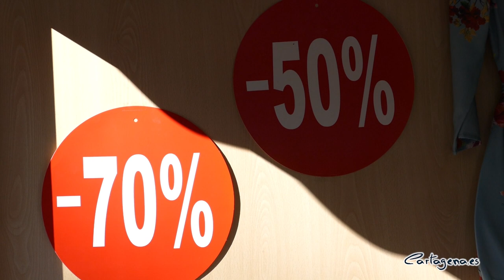Cartagena impulsa el comercio local con la XII Feria Outlet en la Plaza de España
El comercio local de Cartagena celebra este fin de semana en la Plaza de España la 12ª edición de la Feria Outlet. Durante los días 14, 15 y 16 de octubre, 40 estands ofrecerán descuentos de hasta el 70% a los ciudadanos del municipio.

El evento ha sido presentado este viernes por la alcaldesa de Cartagena, Noelia Arroyo, quien ha realizado un recorrido por la feria junto al teniente de alcalde y responsable de la concejalía de Comercio, Manuel Padín; la concejal de Ciudad Sostenible, Cristina Mora; la presidenta de COEC, Ana Correa; y otros representantes de los comerciantes del municipio.

La alcaldesa ha explicado que “el comercio forma parte fundamental de nuestro municipio para darle vida a nuestra ciudad, ya que genera mucha sensación de seguridad y atrae al turismo”. De esta manera, ha animado a todos los ciudadanos y visitantes a acercarse a la zona y comprar en la feria durante el fin de semana.

En esta línea, ha recordado el compromiso del Ayuntamiento con el comercio de proximidad, ya que “por tercer año consecutivo no se pagará ninguna tasa por abrir un negocio o por traspasarlo, de esa manera queremos garantizar esa permanencia del comercio”. También ha recordado la creación de una tarifa comercial de agua, que les permitirá ahorrar un 20% del gasto agua.

Por su parte, la presidenta de COE, Ana Correa, ha señalado que esa iniciativa sirve para “llevar el comercio a la calle” y visibilizar a los comerciantes locales. La representante de los profesionales del sector en el municipio ha agradecido la colaboración del Ayuntamiento y ha destacado la importancia del comercio de proximidad, ya que, según ha dicho “mantiene vivas las ciudades, genera puestos de trabajo y riqueza”. También ha confirmado que desde la organización han trabajado en un Plan Estratégico de Turismo, que será presentado próximamente.

Los interesados encontrarán productos de artesanía, bisutería, calzado, ropa o perfumería, entre otros. El espacio estará abierto de 10:00 a 21:00 horas, alargándose el horario hasta las 22:00 horas el domingo.

En concreto, la feria la componen 40 stands de 24 comercios de las asociaciones Acobe, Acopec, Área Comercial La Milla, Centro Comercial Abierto de Cartagena, Centro Comercial Cenit, Área Comercial San Fernando, Asociación de Empresarias de Cartagena y COEC.